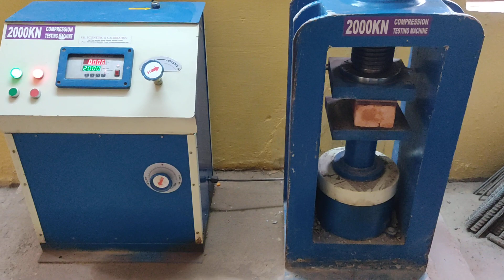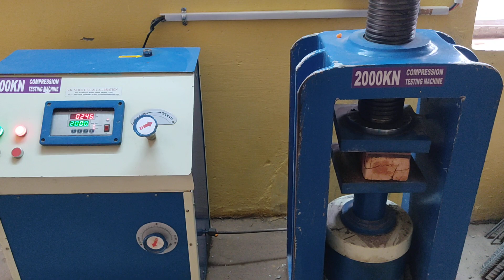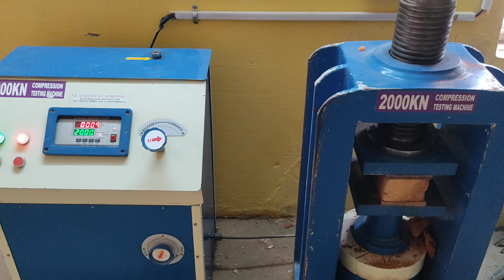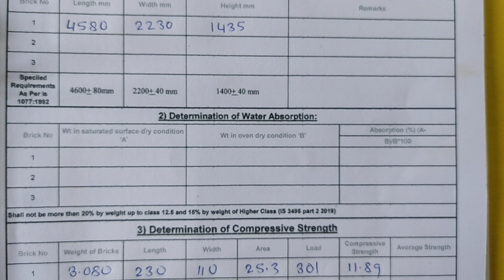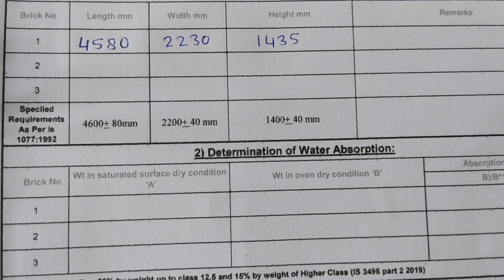Brick Testing in QC Lab